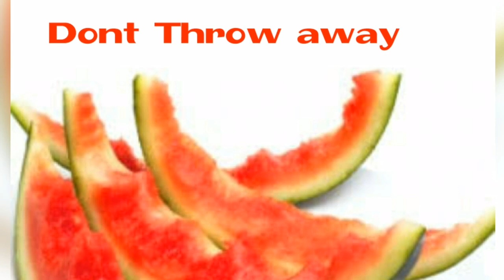अगर आप भी Tarbooz के छिलको को फ़ेंक देते हो तो ये वीडियो ज़रूर देखें !Dont throw away watermelon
Hey guys i m showing you in this video dont throw away water melon peels. Its very beneficial for our skin and health.

instant pav bhaji masala